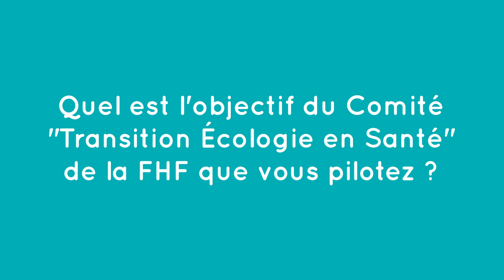SantExpo 2023 : Interview Patrick Pessaux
En direct de SantExpo, Patrick Pessaux est revenu sur les enjeux de l'écologie en santé